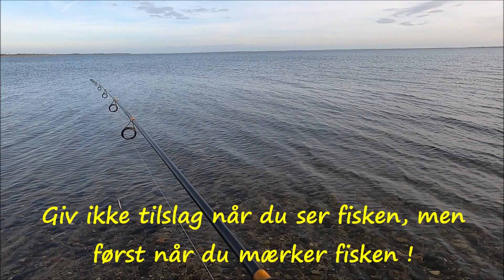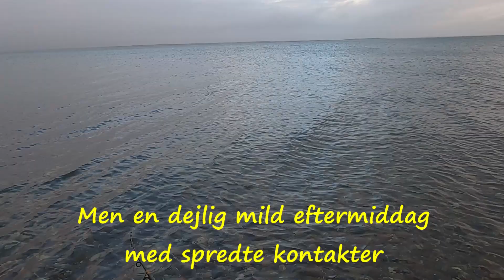Vandtemperatur, tips, fisk og følgere: Limfjorden, 14. og 15. december 2021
Lystfiskeri efter havørred på kysten
Saltwater seatrout fishing in Denmark
Salzwasser angeln nach Meerforelle in Dänemark
Havørred
Vestlige Limfjord
Struer Kystfisker Forening
Struer Kystfiskerforening
Fisk med Søren